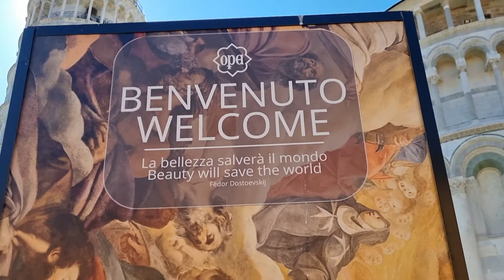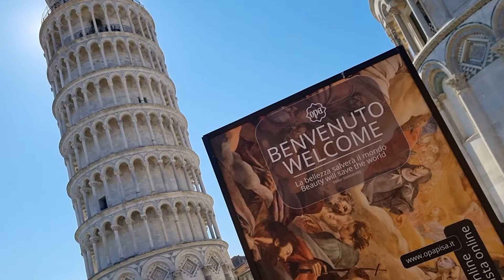Pisa, la ciudad de la torre inclinada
Recorremos una de las ciudades más visitadas de Italia, y llegamos a la Piazza dei Miracoli, declarada Patrimonio de la Humanidad, donde se encuentra la famosa torre inclinada.

Marzo 2022